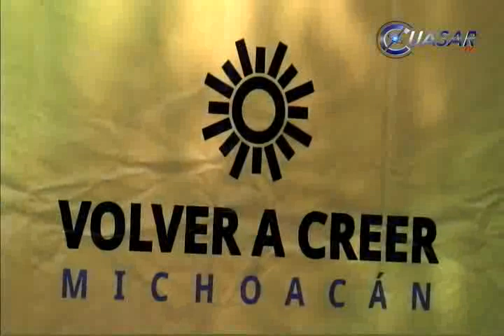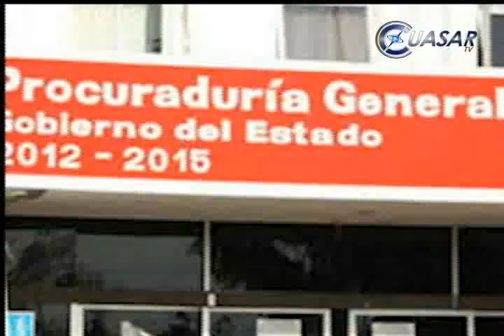Noticias de Michoacán, CuasarTv 14 de Abril de 2014